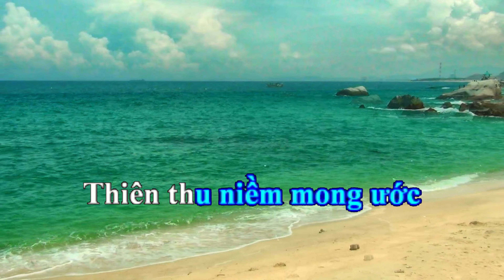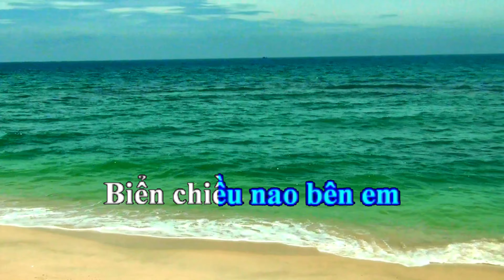Biển Chiều Nay. Nhạc & hoà âm Vũ Thế Dũng.Tiếng hát Tấn Đạt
Biển Chiều Nay. Nhạc & hoà âm Vũ Thế Dũng.Tiếng hát Tấn Đạt. Thơ Mỹ Bình
Cảm ơn các bạn đã đến với kênh Huyền Ái, là kênh giải trí chia sẻ về cuộc sống đời thường quanh tôi, cuộc sống âm nhạc.
Huyền Ái rất hạnh phúc khi được sự khích lệ của các bạn.
CHÚC CÁC BẠN KHỎE, VUI, NHIỀU MAY MẮN TRONG CUỘC SỐNG.
MónBánhNgon_ "Ruộngbềbề..."BánhChuốinếpNướng_ HuyềnÁiGiớithiệu
10CaKhúcPhổThơCủaNhạcSĩBằngGiang10/2